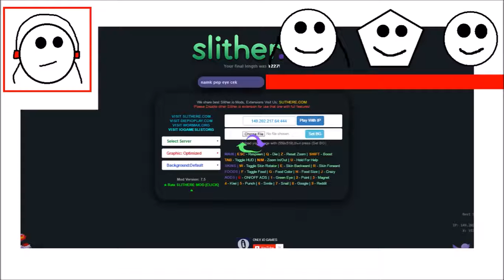ULTIMATE TWO LINED SNAKE EVER! (Slither.io Funny Moments)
Ultimate Two Lined Snake Ever.

My Friends
Nampet584 goo.gl/a3Ad5w
Pestie362 goo.gl/ndVcGN
Pestie362e goo.gl/ArDBSC
Cekidie429 goo.gl/0XQYFw

Twitter goo.gl/YiAWr6
Instagram goo.gl/LZonGb
Google goo.gl/VMDzJY